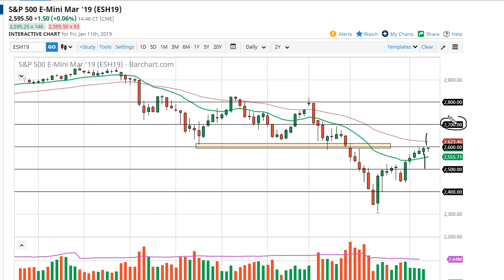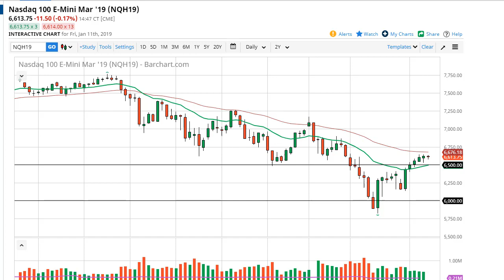S&P 500 and NASDAQ 100 Forecast January 14, 2018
The S&P 500 initially pulled back a bit during the trading session on Friday, but then turned around to plow towards the 2600 level. This is a market that is on the precipice of making a major move, and we are closing out the week right where we need to be in order to have the next leg higher or break down. We are right between the 20 day EMA and the 50 day EMA, meaning that we are going to continue to see a lot of volatility. Beyond that, the 2600 level is the previous support level which should now be resistance. Ultimately, I think that you need to see a daily close either above the 50 day EMA to start buying, or below the 20 day EMA to start selling. With earnings season coming, this is about to get very noisy.